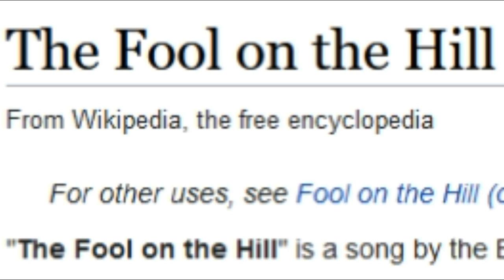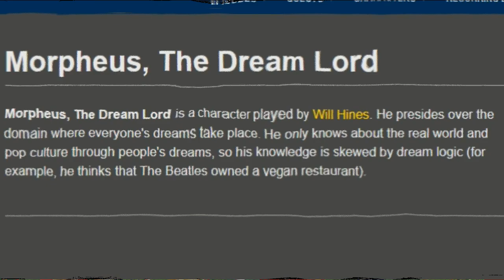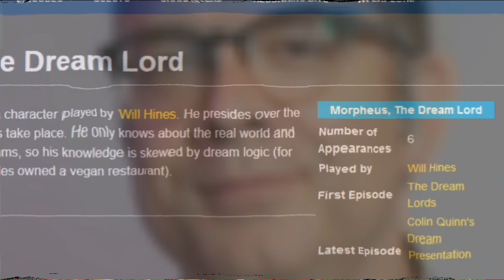SCOTT AUKERMAN & GUESTS ARE VISITED BY MORPHEUS THE DREAM LORD A Comedy Bang! Bang! Christmas part 4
One of my favourite segments from part four of my “Comedy Bang! Bang!” Christmas compilation, originally in the 2018 CBB Holiday Spectacular, hosted by Scott Aukerman, with Zeke Nicholson a standout as Peter Griffin, Shaun Diston as Rudi North, Jon Gabrus as Gino, Mike Hanford as John Lennon, Will Hines as Morpheus the Dream Lord, Lauren Lapkus as Big Sue, Jason Mantzoukas, Jessica McKenna as Beth and Paul F. Tompkins as Santa.

All four parts of “A Comedy Bang! Bang! Christmas (over 18 hours of hilarity) can be found here: